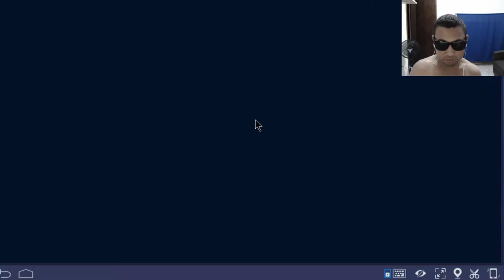Monster Farm: Dia das bruxas na aldeia Fantasma Parte 2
Neste vídeo vamos para a segunda parte do gameplay do jogo Monster Farm.